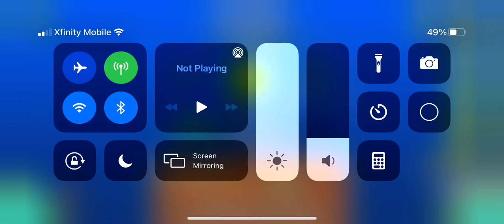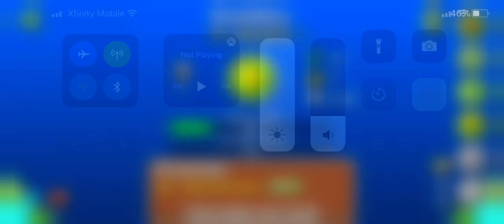A level o think should get more attention (geometry dash OverKill)